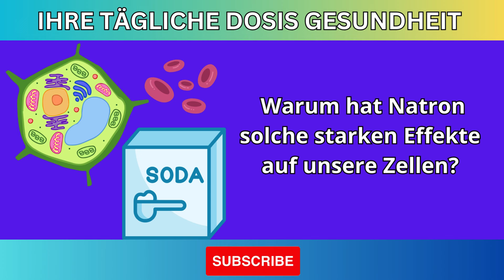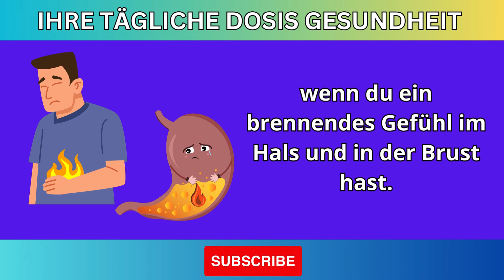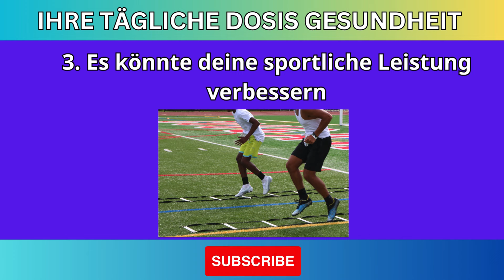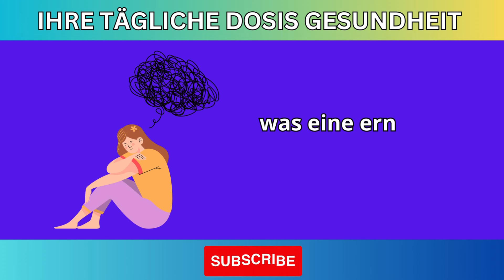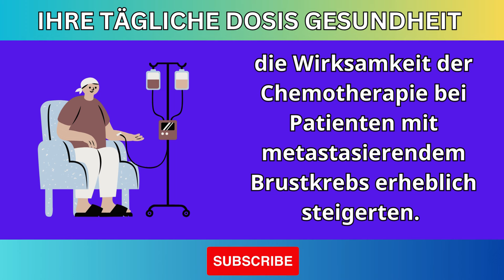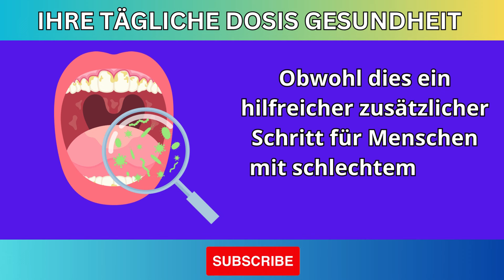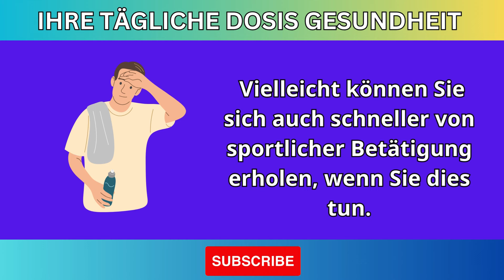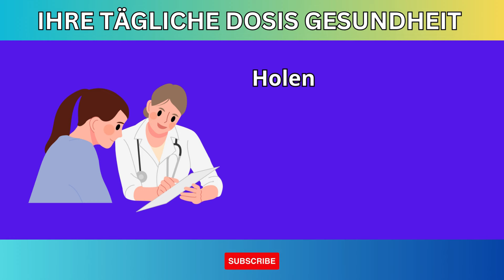Ein Glas Natronwasser bewirkt das in deinem Körper (Ärzte empfehlen es)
Die erstaunlichen Vorteile von Natronwasser | Ärzte empfehlen diesen einfachen Trick!

Entdecke die unglaublichen Vorteile von Natronwasser! In diesem Video zeigen wir dir, wie ein Glas Natronwasser deine Gesundheit verwandeln kann. Von der Balance deines pH-Werts bis hin zur Verbesserung der Verdauung – Ärzte empfehlen dieses einfache und natürliche Mittel für eine Vielzahl von Gesundheitsvorteilen.

🔹 Was du in diesem Video lernen wirst:

Wie Natronwasser deine allgemeine Gesundheit verbessern kann
Die Wissenschaft hinter den Vorteilen und wie es in deinem Körper wirkt
Einfache Rezeptur und Tipps zur Integration in deine tägliche Routine
Erfahrungsberichte und Expertenmeinungen
🔹 Warum Ärzte Natronwasser empfehlen:

Balance deines pH-Werts im Körper
Unterstützt die Verdauungsgesundheit und lindert Verdauungsbeschwerden
Kann dein System auf natürliche Weise entgiften
Fördert bessere Hydration und Energielevels
Verpasse nicht diesen einfachen, aber leistungsstarken Gesundheitstipp! Klicke auf das Glockensymbol, um immer über unsere neuesten Videos informiert zu bleiben!